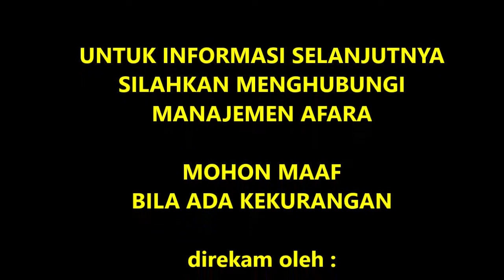INI DIA !! Planning Manajemen Tuk Progress Afara First Hills Berikutnya..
Assalamu'alaikum Wr.Wb..

Video ini adalah rekaman dari dialog pembuka saat Serah Terima Bangunan tanggal 5 April 2020...Manajemen Afara Diwakili Oleh Bapak Maman dan Pak Naji.

Terkait pelaksanaan proyek pembangunan secara detail, bisa ditanyakan kepada manajemen PT.Afara..

Semoga Allah SWT senantiasa memberikan berkahnya kepada manajemen sehingga dapat menyelesaikan amanah dengan sebaik - baiknya..

Salam Sukses Penuh Berkah

Achmad Andriyan